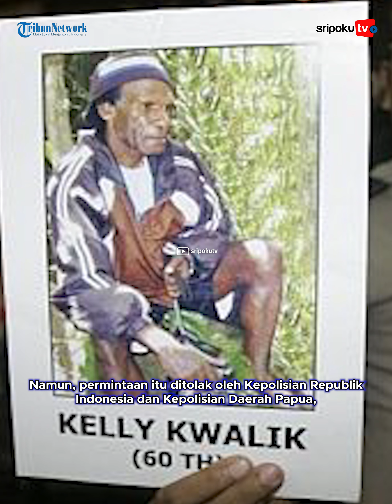Sempat Kebal Peluru, Jenderal Kelly Kwalik Pentolan OPM Brutal, Culik Peneliti Biologi Akhirnya Keok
Sempat Kebal Peluru, Jenderal Kelly Kwalik Pentolan OPM Paling Brutal yang Culik Peneliti Biologi Akhirnya Keok

Kelly Kwalik, pentolan Organisasi Papua Merdeka (OPM) tewas diterjang peluru aparat kepolisian di lokasi persembunyiannya di Timika pada 16 Desember 2009.

Semasa hidupnya, Kelly Kwalik dikenal sebagai kombatan OPM paling brutal dan berbahaya.

Peristiwa yang 'melambungkan' nama Kelly Kwalik di Tanah Air dan menjadi buronan utama aparat keamanan Indonesia ialah saat menculik anggota tim ekspedisi penelitian flora-fauna Lorentz 95.

Penyanderaan itu berlangsung pada 8 Januari 1996. Sebelumnya diculik, tim ekspedisi Lorentz 95 melakukan penelitian Biologi di Tiom, Jayawijaya. Tim Ekspedisi Lorentz itu berjumlah 11 orang dan ada warga negara asing.

Lihat informasi terkini bersama kami, di:

Palembang.tribunnews.com

Editor Video: reecha
Vo:
Naskah: welly